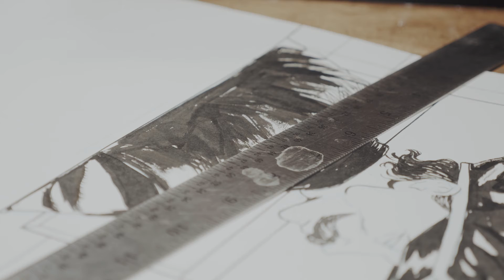Passion Piece vol. 2: For the Love of Comics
This is the second video in our Passion Piece series. In this segment we showcase the very talented Comic book artist Nick Williams. Nick is a great artist and a very intelligent creator. It was a pleasure working with him. For more of Nick's art check him out on instagram @Nicksmithwilliamsart